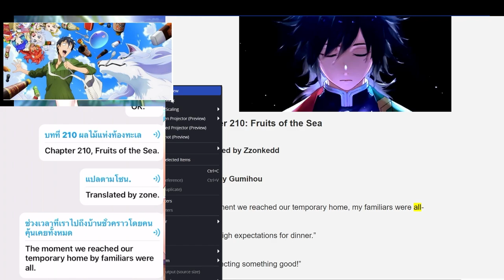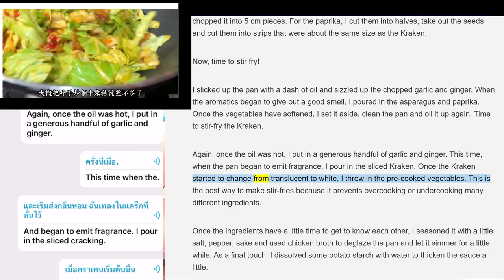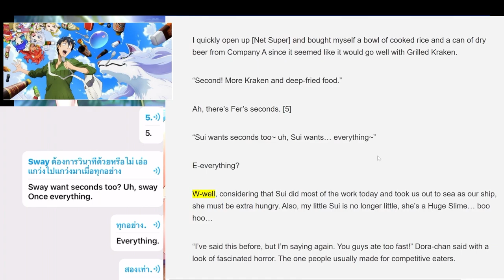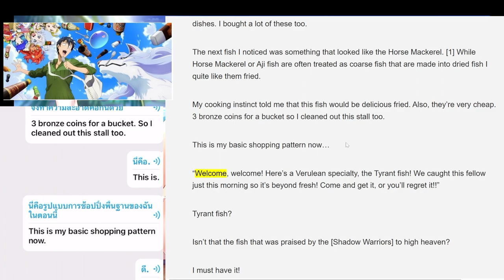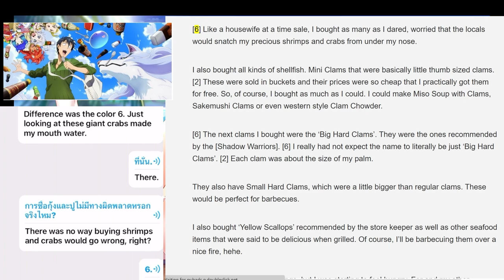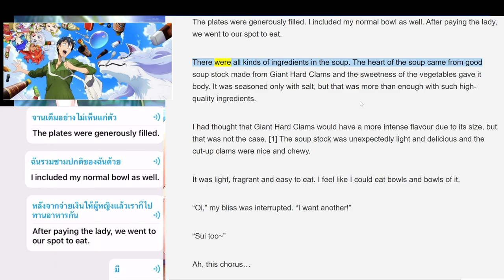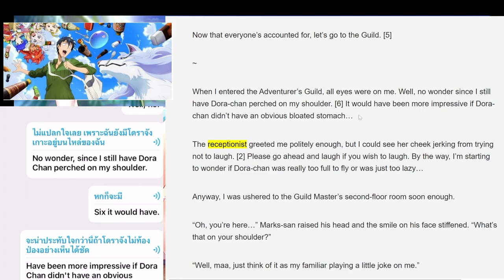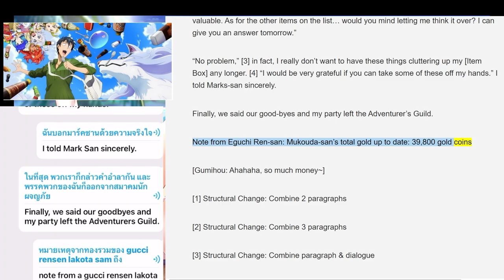TONDEMO SKILL DE ISEKAI HOUROU MESHI 210 TO 213 (after manga)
"More treats" สันในไก่อบกรอบ ขนมสำหรับสุนัขทำจากสันในไก่ 100 % ไม่ปรุงรสใดๆ นำมาอบ รีดความชื้นออกไปให้ได้มากที่สุดเพื่อลดความชื้นที่อาจก่อให้เกิดเชื้อราได้โดยไม่ใส่สารกลีเซอรอล หรือกลีเซอรีน อบจนได้ความกรอบ หอม น่าทาน กลิ่นหอม เป็นที่ชื่นชอบของสุนัขค่ะแถมยังได้ประโยชน์แบบเต็มๆอีกด้วยนะคะ
-เป็นแหล่งโปรตีน สูง
-ช่วยเพิ่มพลังงาน
-สร้างกล้ามเนื้อ กระดูกและข้อต่อที่แข็งแรง
เสริมอาหารมื้อหลัก เพื่อให้ได้รับสารอาหารครบถ้วนใน 1 วัน
ชิ้นขนาดกำลังดี สามารถขัดฟันระหว่างรับประทานได้ ค่ะ
x ไม่มีการผสมแป้ง
x ไม่เติมสี หรือแต่งกลิ่นใดๆ
x ไม่มีสารกันเสียในเนื้อไก่
x ไม่ใช้สารกลีเซอรอล หรือ กลีเซอรีน
x ไม่มีโซเดียม และน้ำตาล
- เหมาะสำหรับเป็นรางวัลให้ลูกๆเป็นของทานเล่นระหว่างวันที่อะดมไปด้วยประโยชน์ หรือใช้เสริมกับอาหารมือหลัก
-อบเสร็จแล้วแพคใส่ซองเลยค่ะเพราะฉะนั้นมั่นใจ ได้ว่าทุกถุงกลิ่นหอมกรอบ
-สามารถทานได้ทัั้งสุนัขพันธุ์เล็ก และสุนัขพันธุ์ใหญ่(อายุตั้งแต่ 3 เดือนขึ้นไป)
ขนมสันในไก่อบกรอบ  More Treats มี 3 ขนาดค่ะ
ขนาด 100g.  ราคา 79 บาท
ขนาด 200g. ราคา 150 บาท
ขนาด 500g. ราคา 330 บาท
หรือเป็นเพื่อนกันได้ที่ Facebook
ขอบพระคุณที่อุดหนุนกันนะค้า